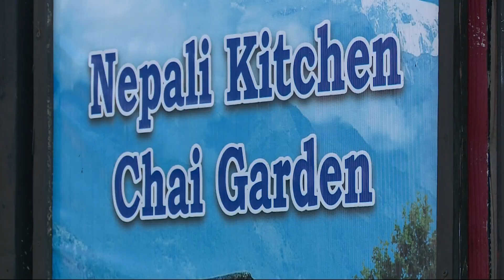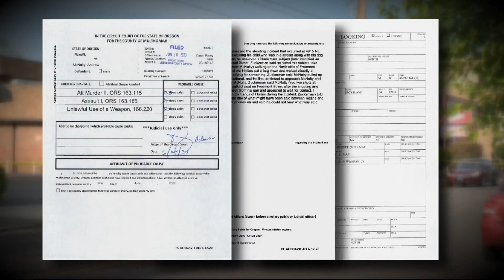Suspect in Northeast Portland shooting charged with attempted murder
Officers said the suspect, Andrew McNulty, 58, shot the victim in the chest and leg last Friday afternoon.